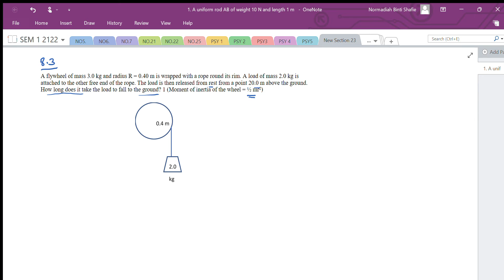8.3 ROTATIONAL DYNAMIC [TORQUE][FORCE][MOMENT INERTIA][ANGULAR ACCELERATION]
ROTATIONAL DYNAMIC
 [TORQUE]
[FORCE]
[MOMENT INERTIA]
[ANGULAR ACCELERATION]